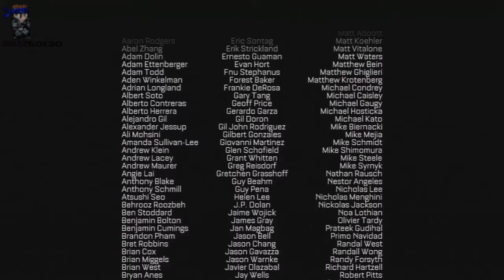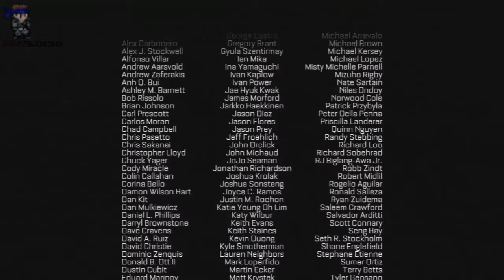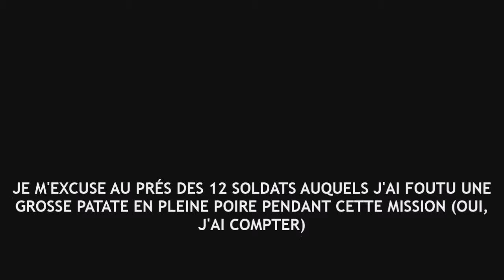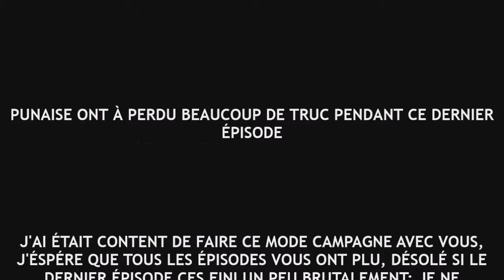Let's play épisode 15 sur le mode campagne de Call Of Duty Advanced Warfare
Aujourd'hui on se retrouve pour l'épisode 15 (dernier épisode) du let's play sur le mode campagne de Call of Duty Advanced Warfare.J'éspère que vous avez aimé tous mes let's play et je vous remercient de m'avoir suivit dans ces aventure du mode campagne.

Bon visionnage.